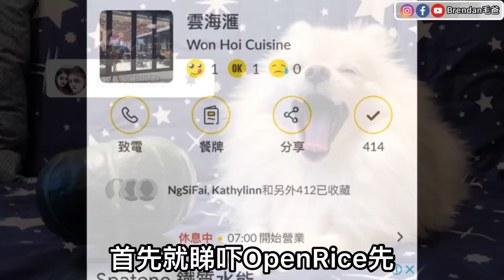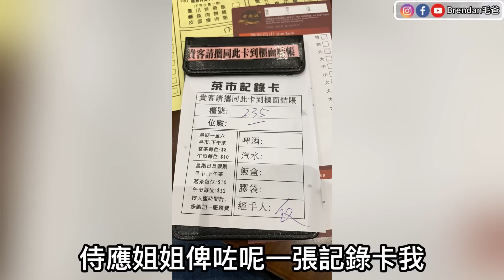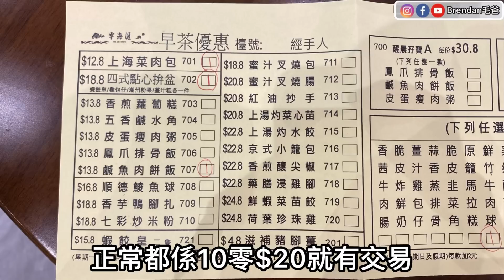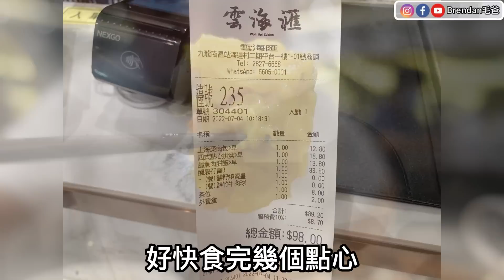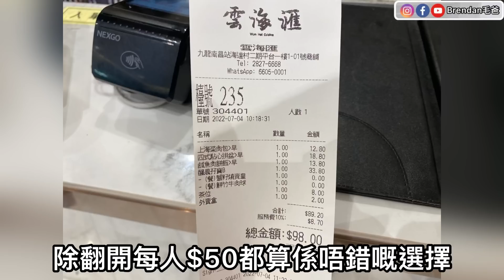『2022全新酒樓』$18.8點心拼盤丨$12.8優惠點心丨 $30.8點心孖寶丨菜肉包 蝦餃 燒賣 牛肉球丨雲海滙 (深水埗) 【毛爸食大個胃EP134】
🌟 雲海滙 (深水埗)
地址 : 深水埗深旺道38號海達邨二期平台1樓1-01號舖
Shop 1-01, 1/F, Podium, Hoi Tat Estate (Phase 2), 38 Sham Mong Road, Sham Shui Po

✨敬請留意✨
🔺此影片絕非廣告、全自費；

Directed and edited by Brendan毛爸.